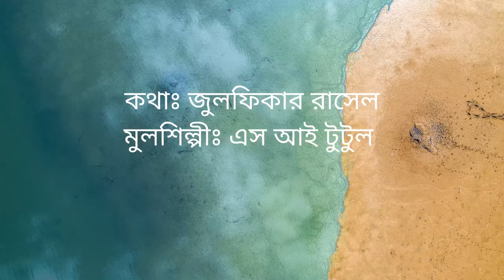যায় কি ছেড়া বুকের পাঁজর ( jai ki cheda buker panjor)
একটি সুন্দর বাংলা গান  (Nice modern bangla song)
কথাঃ জুলফিকার রাসেল (Zulfikar Rasel)
মূল শিল্পীঃ এস আই টুটুল (S. I. Tutul)